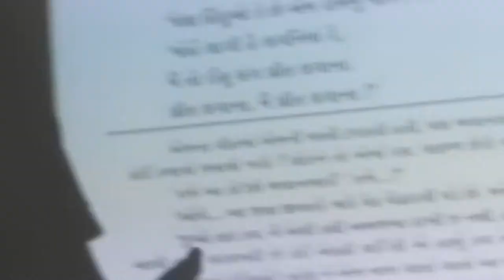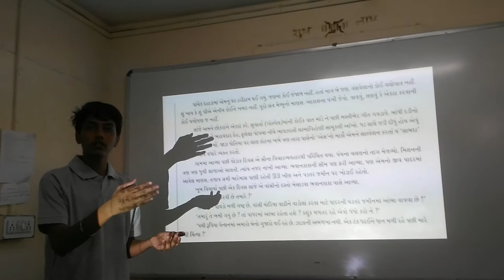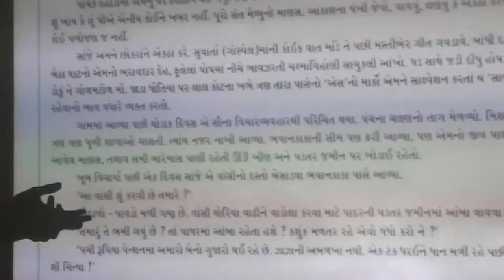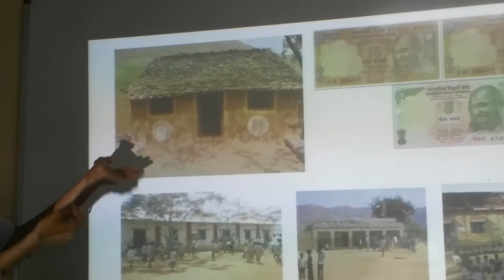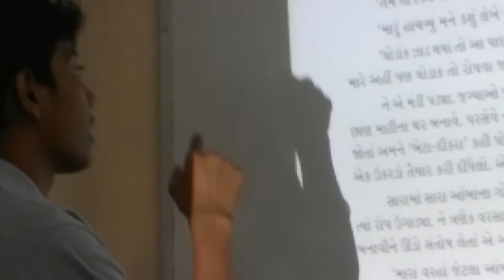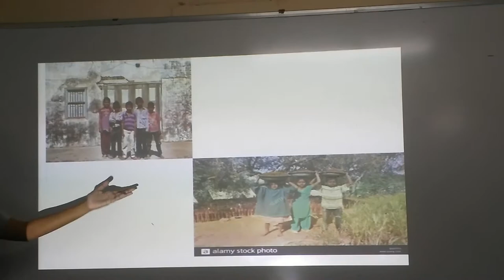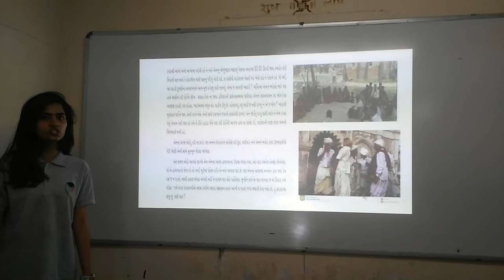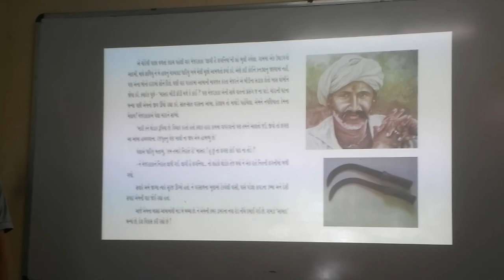Std 12 Gujarati (Eng. Med.)Chapter 12 Punja mejar ni lagani Part No 2